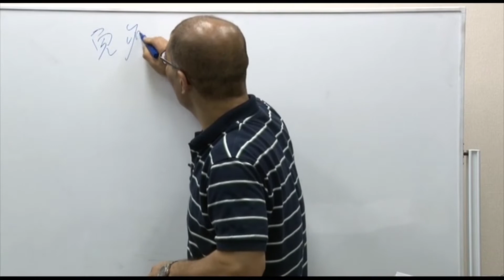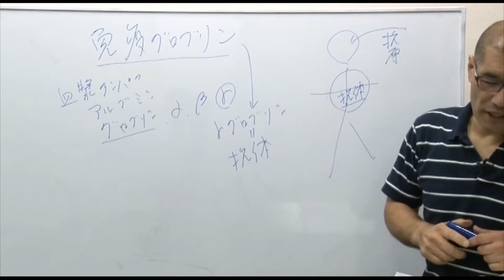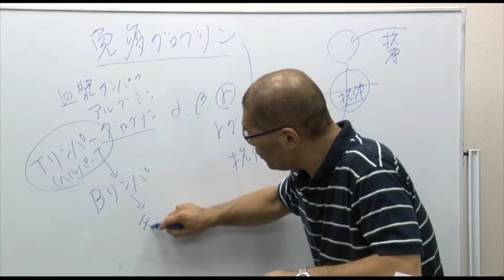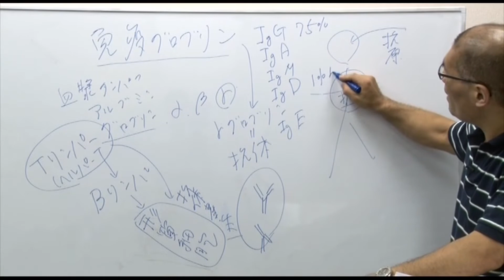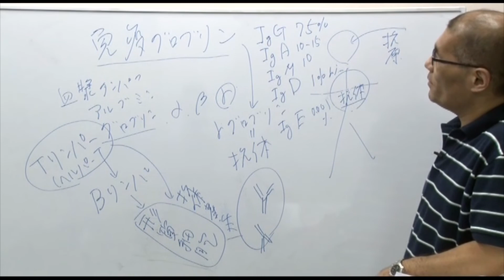生理学 免疫グロブリンの種類について！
映像作成/企画：株式会社Pflaster
台東区根岸2-11-6　石巻ビル2F
各種スポーツ団体へのトレーナー派遣
整骨院のコンサル・経営

柔道整復師用国家試験対策　フラスター塾

柔道整復学のわかりやすいWEB講義
『柔整　桑野塾』